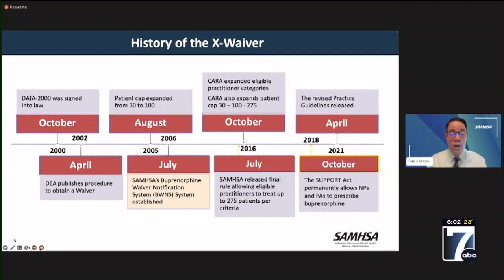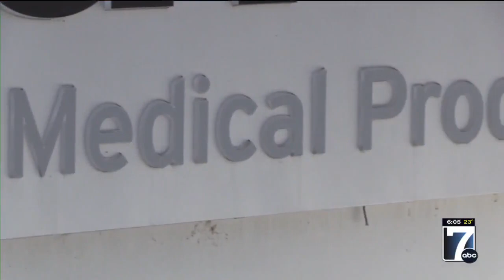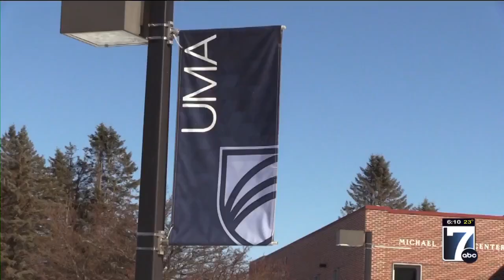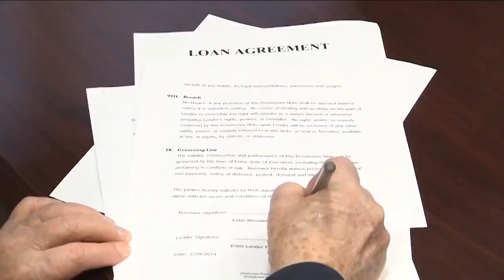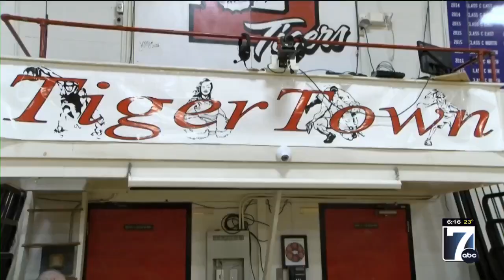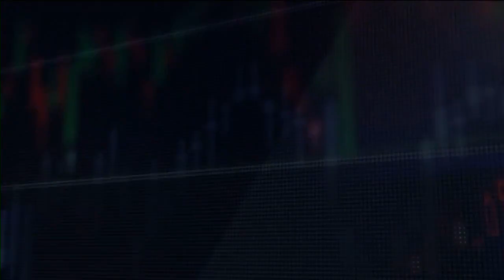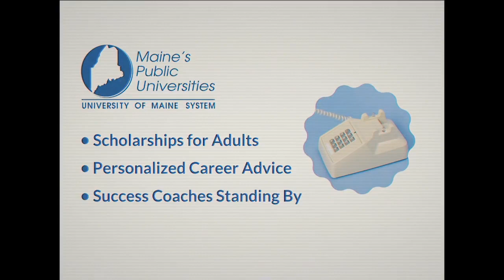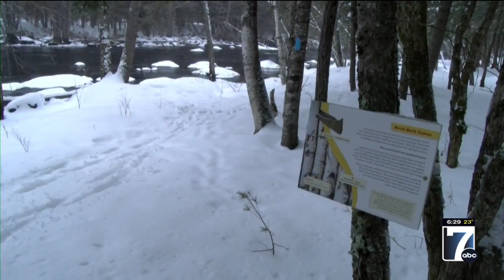WVII 6pm News Friday